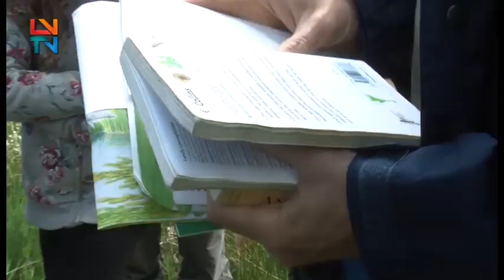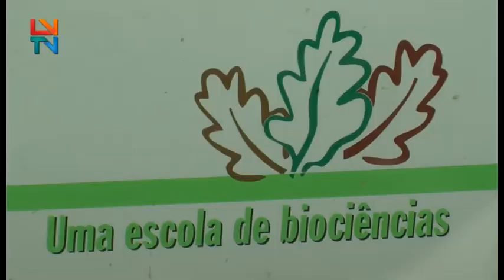Biodiversidade a 100 Por Censo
A aldeia de Serapicos, recebeu um conjunto de atividades relacionadas com a Biologia, Técnicas de Monitorização e Censos de Diversas Espécies.